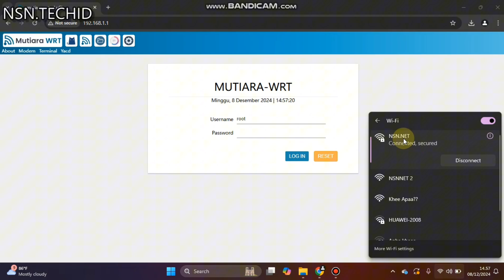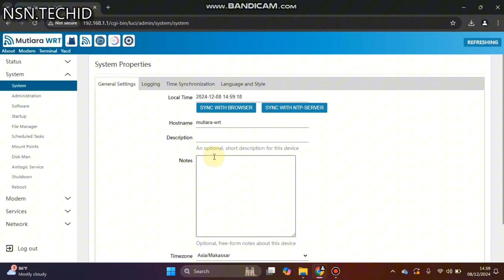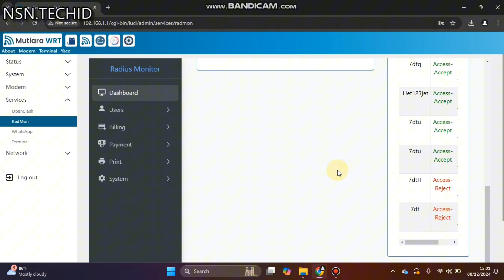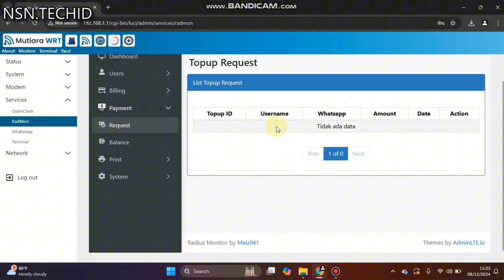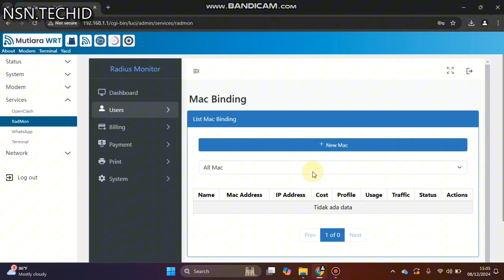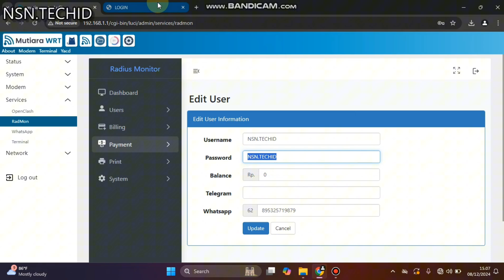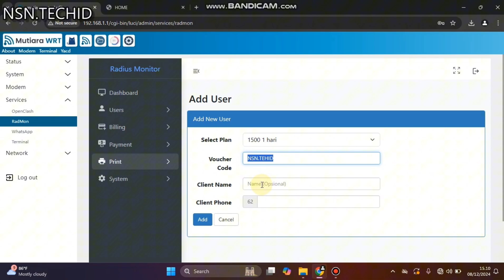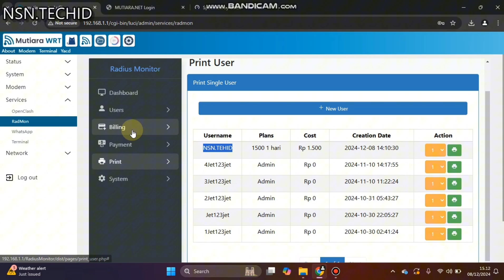WIFI VOUCHERAN OPENWRT TANPA MIKROTIK MENGGUNAKAN RADIUS MONITOR (RADMON)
Halo gaess, divideo ini saya menjelaskan firmware openwrt mutiara wrt include dengan radmon radius monitor untuk wifi voucheran sekaligus whatsapp bot. Jangan diskip skip videonya supaya tidak gagal paham.
Link nya nyusul di kolom komentar saja ya gaess, ga jadi di deskripsi.